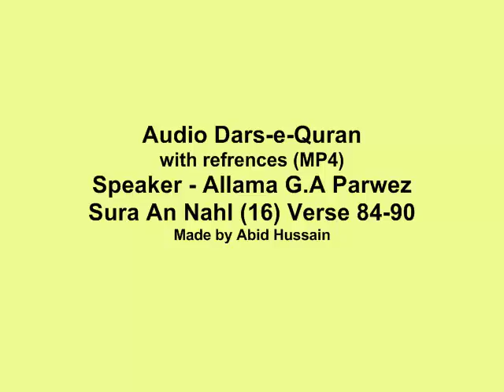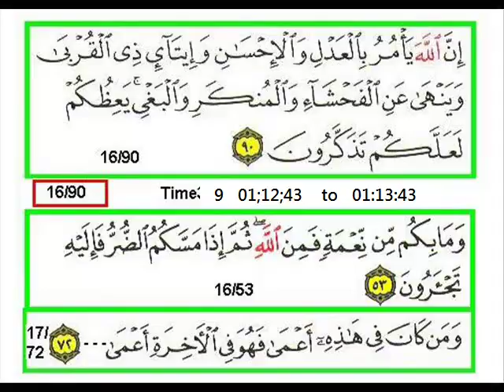Sura 16 Verse 84-90